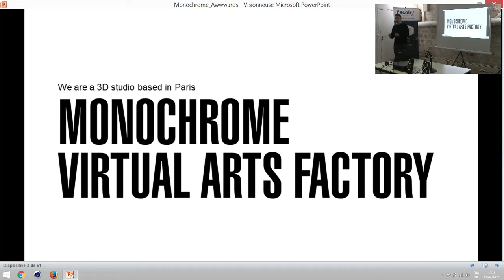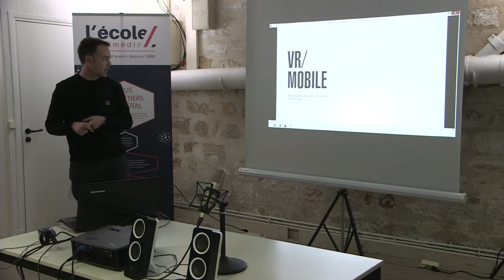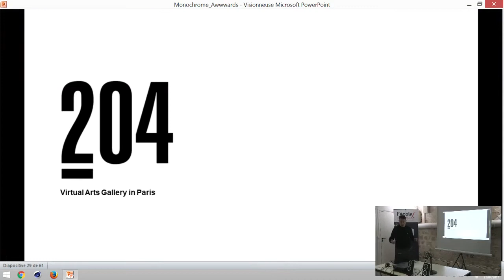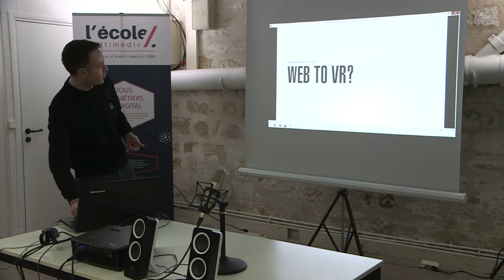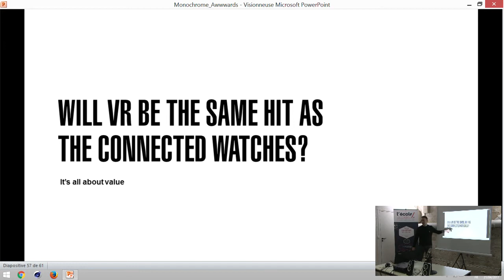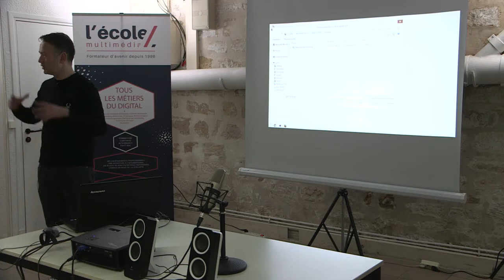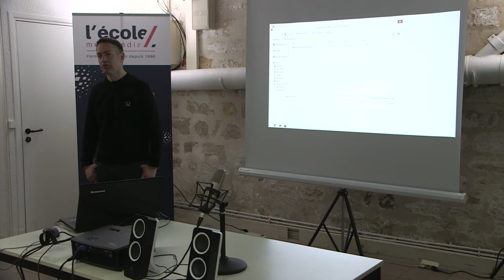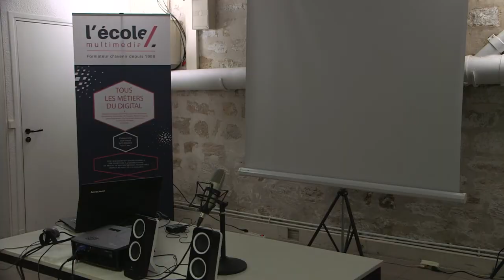La réalité virtuelle, nouveau medium de création par Jean-Bernard Grasset de l'agence Monochrome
Le vendredi 21 avril, L’École Multimédia recevait Jean-Bernard Grasset, fondateur et directeur de l'agence Monochrome, pour nous parler du concept de leur galerie d’art de réalité virtuelle, le 204, ouverte à Paris en partenariat avec l'école.